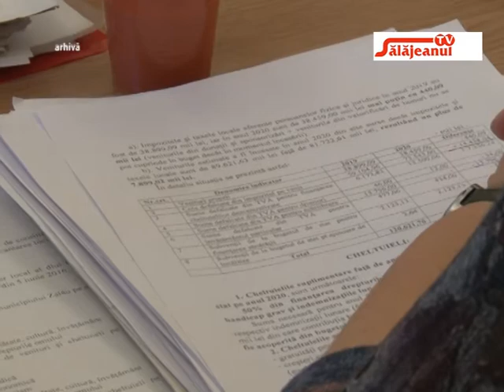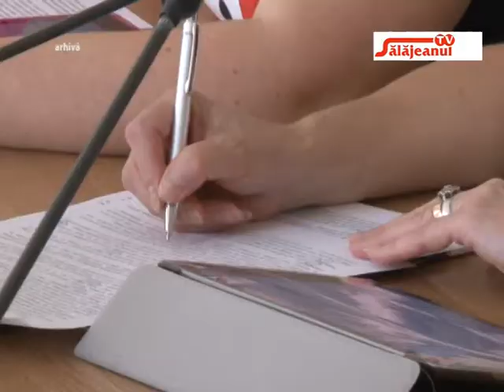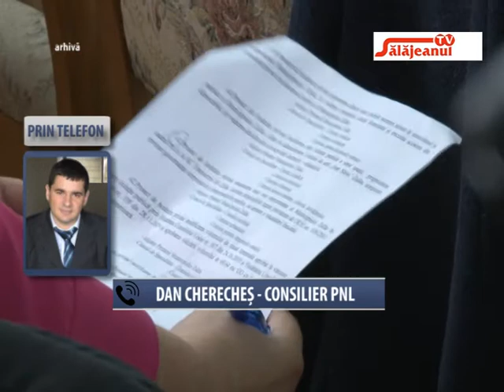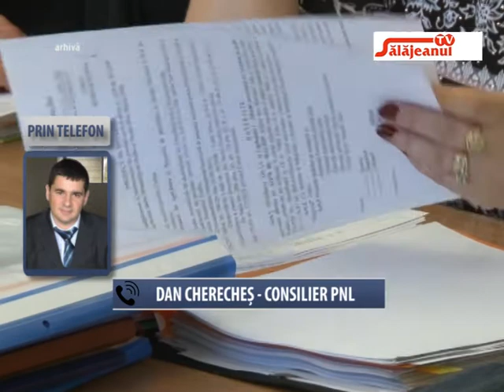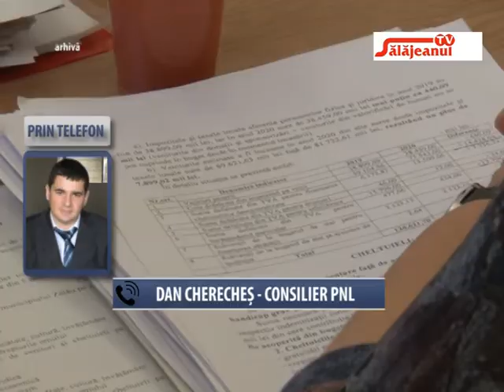RAPORTUL CONSILIERULUI DAN CHERECHES